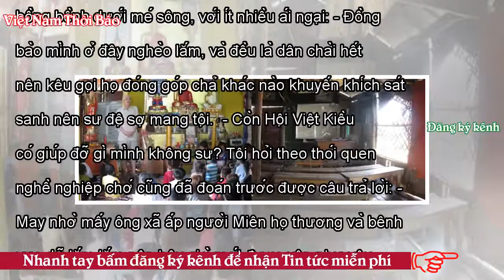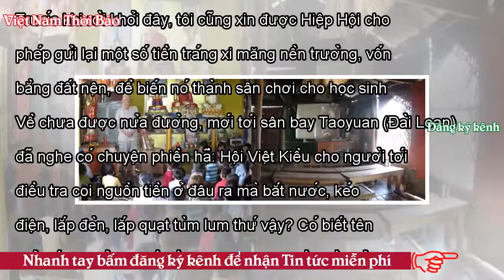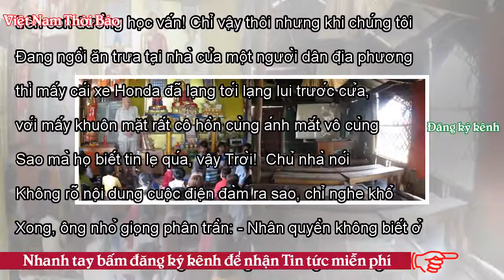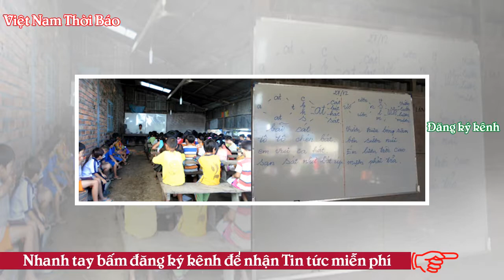Hơi thở kiều bào - VNTB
Đảng tắt thở thì cuộc đời mới thở. - Nguyễn Chí Thiện Cambodia có nhiều nơi mà tên gọi bắt đầu bằng từ ngữ kampong: Kampong Thon, Kampong Speu, Kampong Cham, Kampong Chhnan... Tôi xem bản đồ thì thấy là những địa danh này đều nằm ở ven sông, rồi hỏi ra mới biết rằng kampong (trong ngôn ngữ Khmer) có nghĩa là bến bãi. Cũng tựa như người Việt gọi Bến Thành hay Bến Ngự vì cả hai ngôi chợ này đều nằm cạnh bờ sông. Tôi ghé Kampong Chhnan nhiều lần nhưng mãi đến hôm rồi mới biết là nơi đây có một xóm nhỏ tên thuần Việt là Bế...